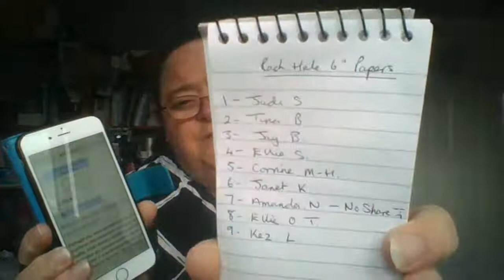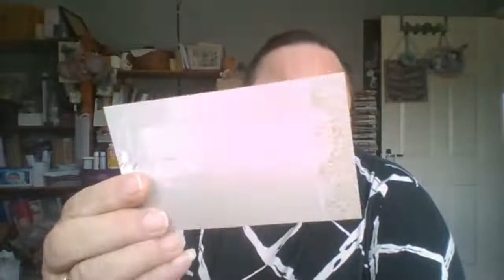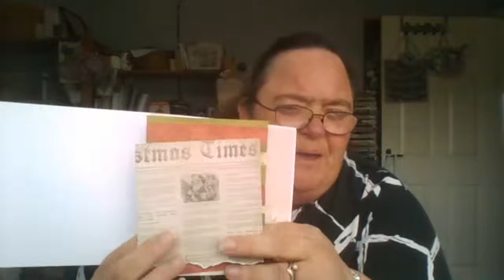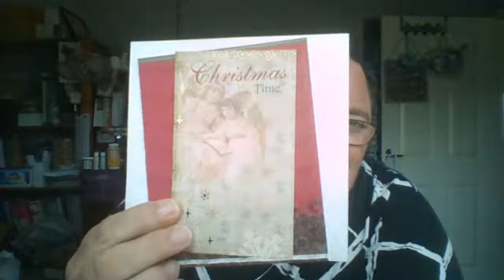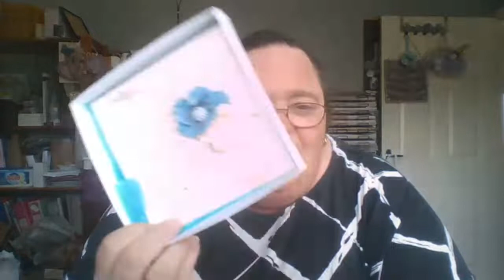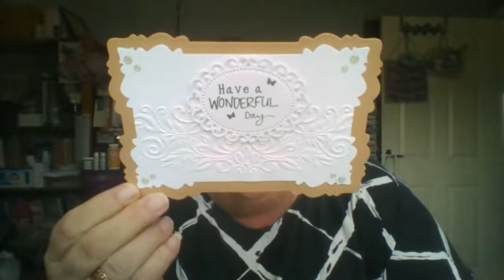Natter & Mystery Giveaway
To be in with a chance of winning today's Mystery GIVE AWAY, make sure you've subscribed to my channel, then all you need to do is leave a comment below and share this video... Simples :)